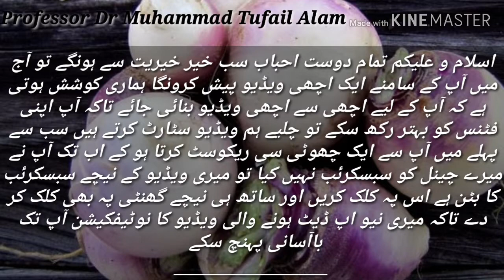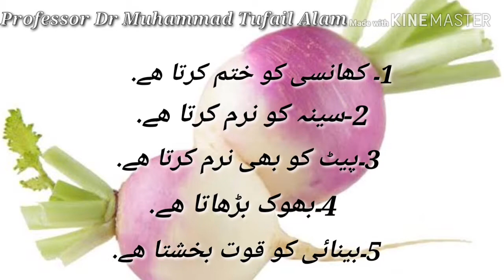Turnip's Benefits||Professor Dr Muhammad Tufail Alam||Danish Baloch58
||Welcome||
Title:Turnip's Benefits
My channel Name:Danish Baloch58